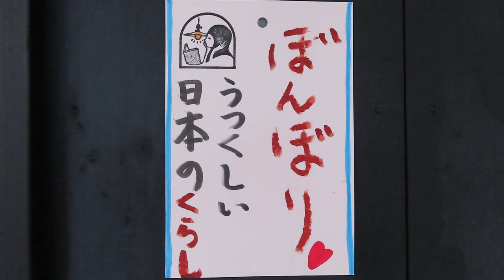古民家照明 ～ぼんぼりのあかり・落ちつきと華やぎ～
●06111207

高さ:ガラス17cm
よこ幅：24.4cm
重さ:1.2kg
コードの長さ：54cm
材質: 乳白ガラス（表面はつやピカ）
時代:大正・昭和初期製造品
在庫:1台

6畳のお部屋におすすめいたします

日本経済が30年以上も停滞するのは
自国の物をしっかり見ず、使わず、古臭いと排除し
外国の物を、盲目的に「転売」するだけの作業員にまで落ちてしまった事だと思います。
むかしの「物」をしっかり見たら、世界と比べてもこれほど多くの宝が残る国もありません。
今、世界は日本に注目しています
今こそ、嘘いつわりのない本当の日本の「美」を世界に発信すべき時ではないでしょうか。

この時代の照明は熟練のガラス職人一人一人の経験と勘（かん）を生かした良いものを生産していました。熟練に至るまで個人を家族のようにしっかりと育て上げるというのが当たり前の時代でした。日本の風土に沿った家に合う照明をしっかりと作っていました。
歴史ある品物は貴方の人生に「華」をもたせてくれます。